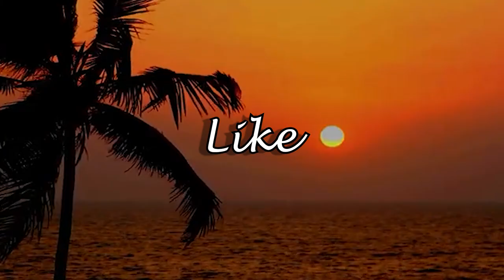LUXURY GLAMPING DOME!| Glamping🏕Birthday Surprise in the Countryside!| Airbnb 'The Dome'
In this vlog I took my best-friend on a glamping trip for her birthday. I found this hidden gem on @airbnb. Definitely worth a visit.

I would also like to thank the lovely host of 'The Dome' in Sussex who made our stay so lovely. If you happen to see The Dome on Airbnb, you will not regret your stay!

Thank you to the editor of this vlog as well for doing an amazing job Blain Shur, who is available for services on the app fiverr (as blain_shur). Very professional, kind and so helpful. Could not have asked for anyone better.